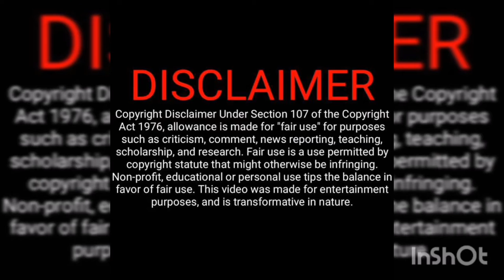Minnie Dlamini breaks the Internet, it is fire🔥